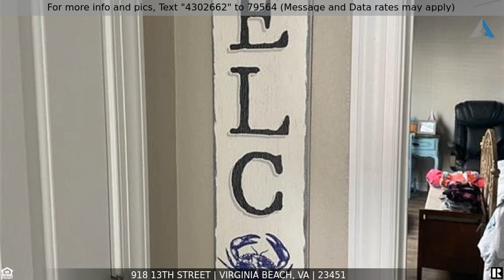Priced at $489,900 - 918 13th Street, Virginia Beach, VA 23451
No Fee Condo at The Beach

Beach living at its Best. This home is better than what it was like when the sellers bought it from the builder because of the added upgrades like the new floor in the 1st floor ensuite, The composite deck, paver sitting area, astro turf back yard, widened driveway, They even took the carpet of the entry stairs and upgraded them to match the hard surface floors on the first floor and hardwood on the second. The upgrade list goes on to even more. Now lets talk about the opportunity to have coffee, wine, or water on the 3rd or 2nd floor balconies. The living area has a great flow from the kitchen to the dining area all the way into the family room area. It is a nice opportunity to live at the beach at the end of a culdesac kinda tucked away so you do not have tons of traffic driving by your home during the summer season. This is a great NO FEE CONDO that offers a great opportunity to have lock and leave convenience so you can spend your free time enjoying yourself with the beach.